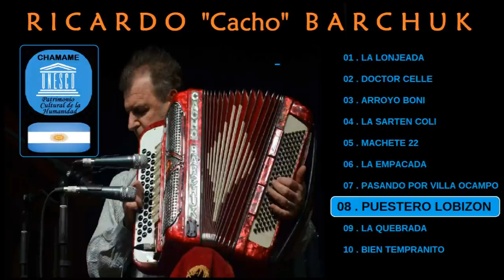🌠🌠🌠 RICARDO "CACHO" BARCHUK 👈 👈 👉 👉 NOTABLES DEL ACORDEON....!!!!!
DON RICARDO JOSE "CACHO" BARCHUK acordeonista y compositor.
- Nacio el 11 de Julio de 1956 en la localidad de COLONIA TARANCO (Provincia de MISIONES).
Criado en un ambiente musical, Ricardo es primo de los celebrados acordeonistas Agustín y Luis Angel Barchuk, conocido artísticamente como Luis Angel Monzón.
DON RICARDO está radicado en  la Ciudad Posadas (Misiones) dedicado a su carrera artística.
(00:00)   01 . LA LONJEADA  (Ernesto Montiel / Pedro Sánchez)
(02:31)   02 . DOCTOR CELLE  (Ernesto Montiel)
(05:00)   03 . ARROYO BONI  (Cambá Castillo)
(07:10)   04 . LA SARTEN COLI  (Cambá Castillo)
(09:23)   05 . MACHETE 22  (Pedro Sánchez / Carlos Castellán)
(11:38)   06 . LA EMPACADA (Ernesto Montiel)
(13:35)   07 . PASANDO POR VILLA OCAMPO  (Ernesto Montiel)
(17:11)   08 . PUESTERO LOBIZON   (Luis Angel Monzón)
(20:13)   09 . LA QUEBRADA (Pedro Mendoza)
(22:29)   10 . BIEN TEMPRANITO  (Ricardo Barchuk / Leo González)